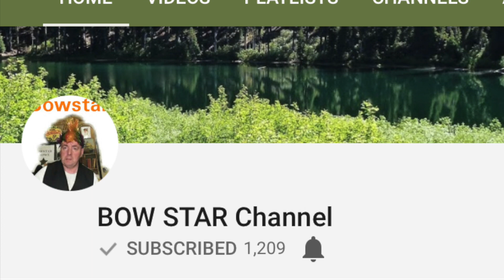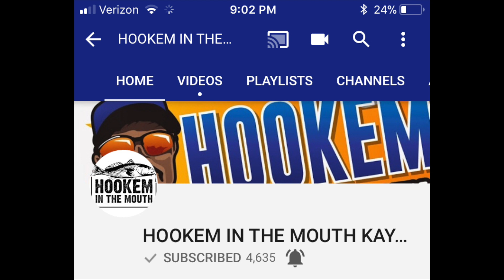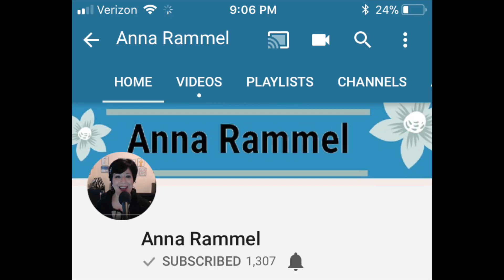Answers to your Questions! You asked and we answered!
Here are the answers to your questions that you asked us! We are so greatful to our subscribers for stopping by and asking us the questions for us to answer! Feel free to go back to the other video called Q&A time! and add questions so we can do another video!

We started a new hobby. We got into metal detecting. Come with us on our journey as we learn how to metal detect. We also love to go fishing, camping, and a few other things. We love to game together on our Xbox’s too. We will be sharing these things with you as we learn and grow. We are also new to YouTube and posting videos. All of this is new to us so we will bring you along with us as we proceed on our adventure and journey!